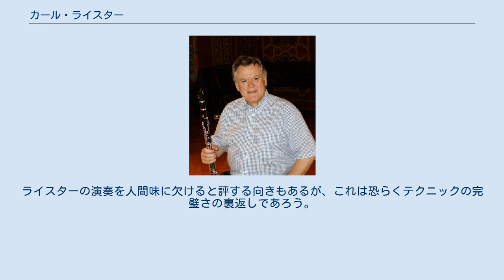カール・ライスター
ベルリン・フィルハーモニー管弦楽団の奏者
ハンス・アイスラー音楽大学ベルリンの教員
カール・ライスター（Karl Leister, 1937年6月15日 - ）は、ドイツのクラリネット奏者。
世界を代表するクラリネット奏者の一人である。
 オルデンブルク州（現ニーダーザクセン州）ヴィルヘルムスハーフェンに生まれる。
11歳の時、ベルリン放送交響楽団（現ベルリン・ドイツ交響楽団）のクラリネット奏者であった父から手ほどきを受けてクラリネットを始める。
15歳からおよそ3年かけてベルリン音楽大学で学ぶ。
19歳でベルリン・コーミッシェ・オーパー管弦楽団の首席奏者に就任し、22歳でベルリン・フィルハーモニー管弦楽団（当時の音楽監督はヘルベルト・フォン・カラヤン）の首席奏者に就任、1993年まで務めた。
また1984年からサイトウ・キネン・オーケストラでも活躍している。
他にも、1987年にはロンドンの王立音楽アカデミーの名誉会員および客員教授に任命され、1993年から2002年にかけてベルリン・ハンス・アイスラー音楽大学の教授を務めたりするなど、将来の音楽家たちの教育に当たっている。
 ベルリン・フィル加入と同時期にソロ活動や室内楽活動も始めた。
アマデウス弦楽四重奏団・ピアニストのヴィルヘルム・ケンプなど、著名な音楽家と室内楽で共演している。
また、ベルリン・フィルハーモニー木管アンサンブル、ベルリン・ソロイスツ、アンサンブル・ウィーン＝ベルリンの創立者の一人でもある。
 曲中の速く難しいパッセージ（旋律）においても気持ちよく響いた音を出し、それが全くぶれたりしないという点が長所とされる。
また室内楽では、音楽を完璧にリードし、流れを創っていく。
ライスターの演奏を人間味に欠けると評する向きもあるが、これは恐らくテクニックの完璧さの裏返しであろう。